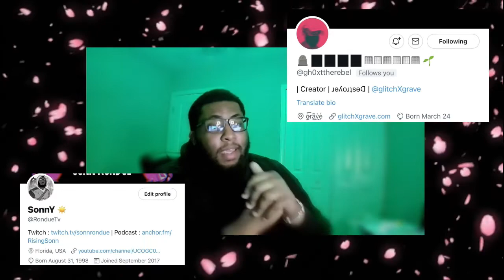RE4 Remake Developer Gameplay Overview REACTION